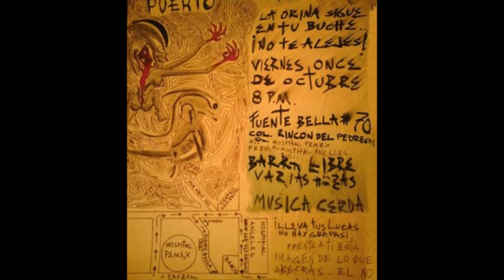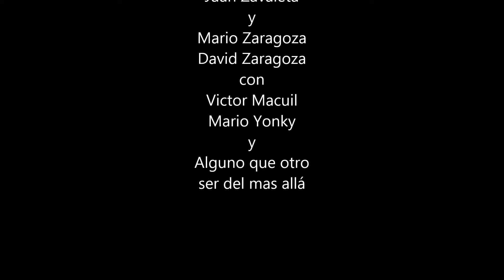1990. Kinitch Aboa. (Juan Zavaleta & Enrique Villaseñor). Lament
Enrique Villaseñor and Juan Zavaleta met in 1986. They had a music preference affinity and collected acetate long plays together as a hobby, which certainly was more than just a pastime, by taking it seriously, they studied the sounds of all this bands and musicians enriching their underground culture knowledge. They also shared a profound attraction towards the fine arts and since a young age (19 and 17 respectively) they left school and academy studies in order to dedicate themselves into becoming professional artists with the deep conviction to do so against the traditional fine arts academy teachings; they believed a person can not be taught in a faculty because that is only a way to control and alienate the natural revolutionary spirit of the artist.

In 1988 they founded Kinitch Aboa while having a clear need to also express their philosophical concerns through the composition of alternative music. They began using all sorts of objects and music instruments like an old piano Juan had at home. They showed a clear minimalistic tendency in their first attempts, deeply influenced by bands like The Residents, Minimal Compact, Christian Death and many others. Juan was the lyrics writer and vocalist and eventually he played some instruments. His poems had a provocative mixture of death, eroticism and anarchy. Enrique had interest in composing the melodies and dedicated himself to play most of the compositions, including the use of a Roland T-20 keyboard that Juan's brother's band used produced by Mario Zaragoza, a neighbourhood friend that eventually became a significant part of Kinitch aboa's destiny and story.

In 1991 Mario invited them to join a new project participating in art performances featured during back ally parties and so The Lesbian Witch collective was born and amalgamated with Kionitch Aboa. The electronic sounds that Enrique introduced influenced by bands like Yello and Kraftwerk, enhanced the power of the cathartic sound of their pieces, making them the perfect compliment for the chaotic and apocalyptical performances. It is important to mention that they rarely rehearsed, the band preferred to compose and record in situ, at the very moment they were playing. Kinitch Aboa was never meant to become a famous band in the alternative music scene, but in the contraire, was a significant stage in the growing career of these artists that considered it as a serious aesthetic investigation none the less.

The Lesbian Witch ended very well accomplished in 1992 and kinitch Aboa stopped producing in 1993, but they still consider the band very alive. Their achievements as artists are still in process and being produced ever since. Juan became member of SEMEFO art collective (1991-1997), also produced videos and visual/conceptual work until today. Enrique kept himself as a painter and also as a video artist and Mario has sky rocketing  in his career as an actor in the Mexican film scene winning in 2009 the Mexican "Ariel" as best actor for his characterization in the film "Desierto Adentro".